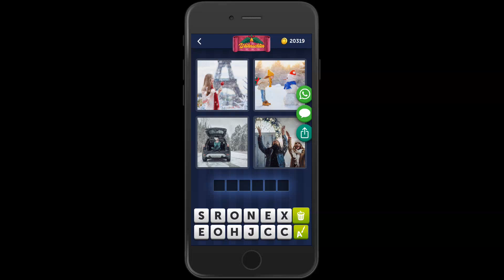4 Bilder 1 Wort Weihnachten 21 Dezember 2019 Tägliches Rätsel